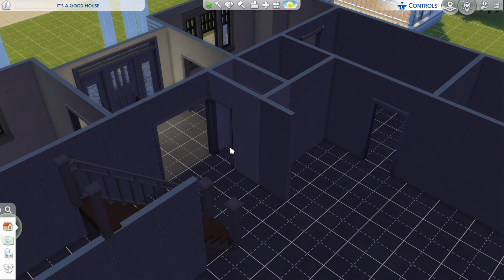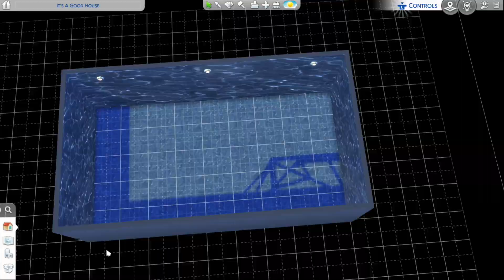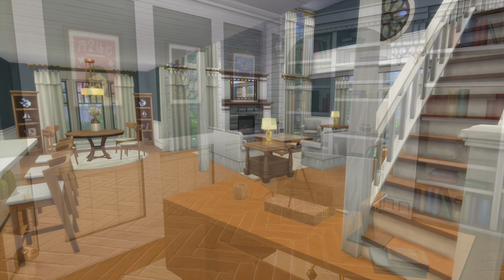Starting Family Home | Sims 4 Speed Build | No CC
Hi!

I've build a house for a starting family this week. So there is space for a baby, infant and toddler. Loads of space in the house and room to grow.

You can find this build on the gallery, my ID is MissWestSims.

Details build:
Price: §188,283
Lot size: 40x40
Bedrooms: 4
Bathrooms: 4

PS: I play on console, so no tray files I'm afraid.